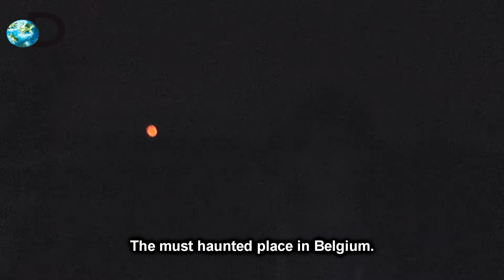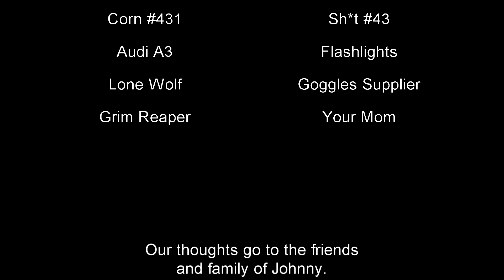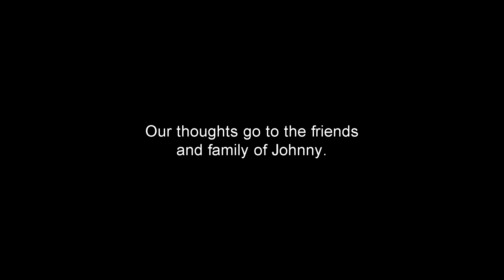Ghost Hunters Extreme: Corn Demons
A cameraman with questionable editing skills, a dude with broken english and with a keen interest in paranormal corn demons and a cave goblin wearing swimming goggles go on a unforgettable advanture.